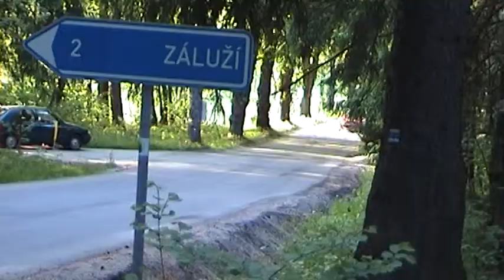37. Rallye Český Krumlov 2009 | 38 | Jiří Vlček - Zdeněk Jůrka